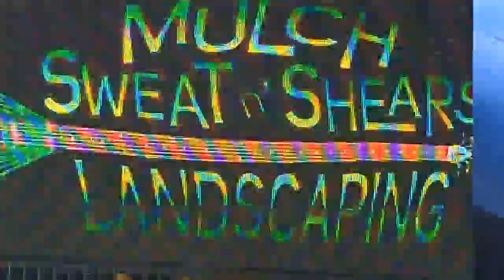mulch sweat and shears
singer is female first time i have seen her